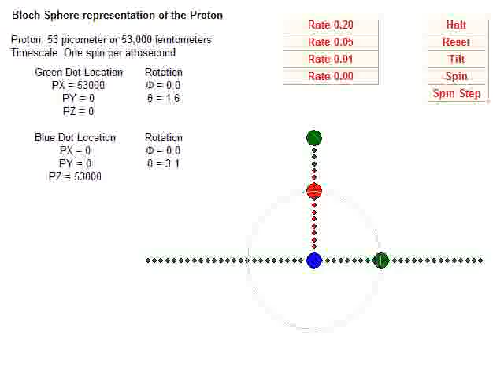Spin speeds in radians, Side View